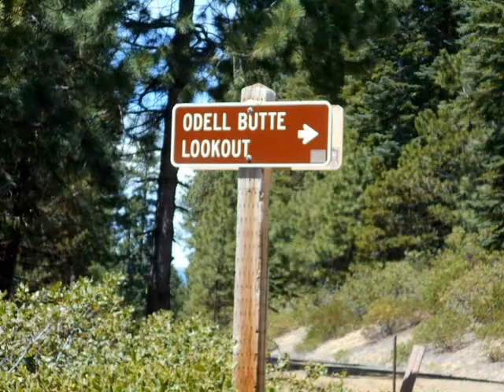O'Dell Butte Run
LaPine to O'Dell Butte, via Cresent and Gilchrist